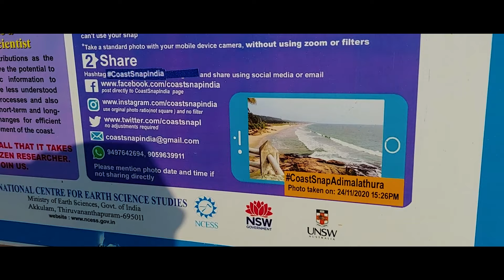അപകടം പതിയിരിക്കുന്ന ആഴിമല അടിമലത്തുറ ബീച്ച് | ഭീമൻ ചവിട്ടിയ പാറ Azhimala Adimalathura Vizhinjam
Most Dangers Beach in Trivandrum
അപകടം പതിയിരിക്കുന്ന ആഴിമല  അടിമലത്തുറ ബീച്ച്
Near Azhimala Siva Temple
Azhimala turns a death trap for visitors

വീഡിയോ ഇഷ്ടമായാൽ Define Teq malayalam യൂട്യൂബ് ചാനൽ സബ്സ്ക്രൈബ് ചെയ്യാനും ഷെയർ ചെയ്യാനും  ബെൽ ബട്ടൺ അമർത്താൻ മറക്കല്ലേ

azhimala drone visuals